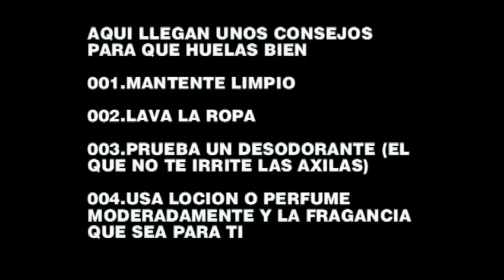Manual De Remedios Caseros (Mal Olor Corporal) La Nueva Cantina De Juanchito HD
LA NUEVA CANTINA DE JUANCHITO HD

Bienvenidos a la nueva cantina de juanchito ahora con mas nitidez HD para que disfruten la musica del ayer suscribanse comenten denle me gusta compartanlo una y otra vez cuantas veces quieran y bienvenidos A LA NUEVA CANTINA DE JUANCHITO

en twitter